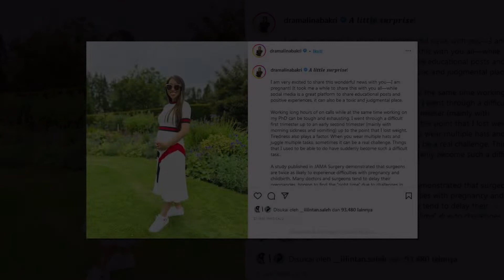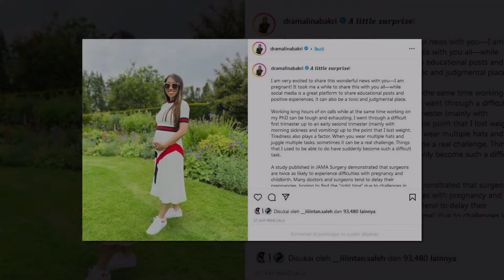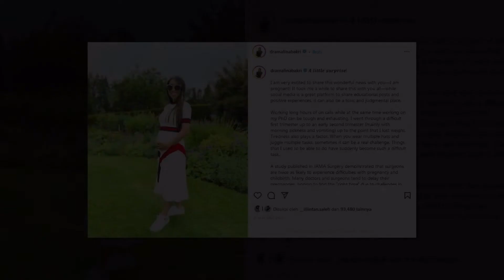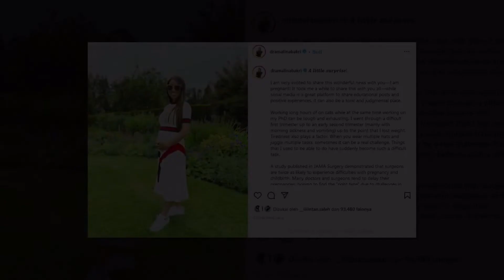Setahun berumah tangga, Dr Amalina bakal timang cahaya mata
Sumber : Instagram Dr Amalina , Mstar